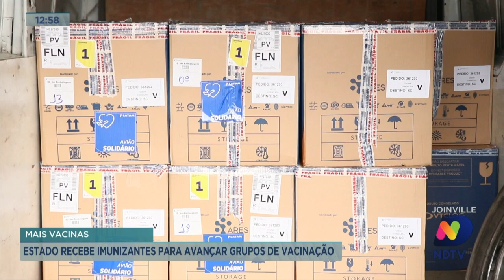Estado recebe imunizantes para avançar grupos de vacinação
Santa Catarina recebeu mais imunizantes para avançar os grupos de vacinação.